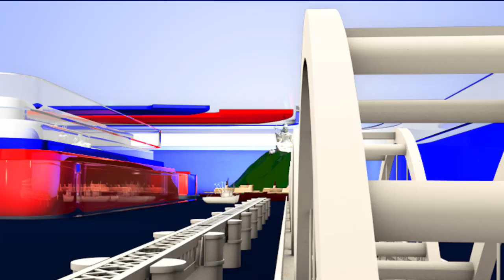Puri Jagannath Serious Warning to People || Puri Explain Clearly whats Happening In India || TTM